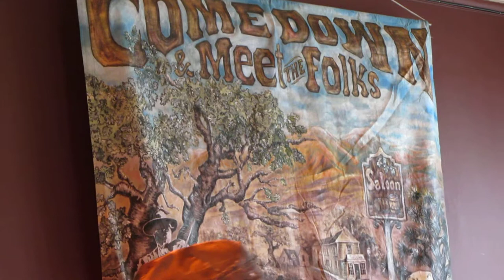Nut - The Hank Dogs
Part 2 of at gig at Come Down & Meet the Folks August 2012.